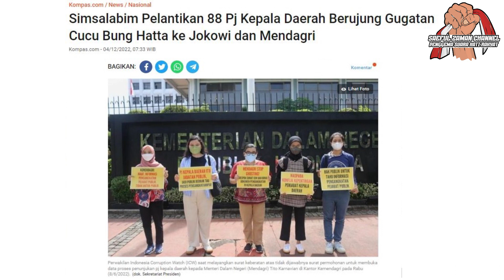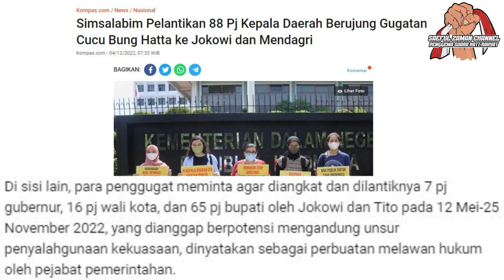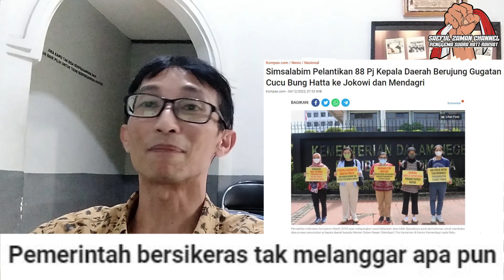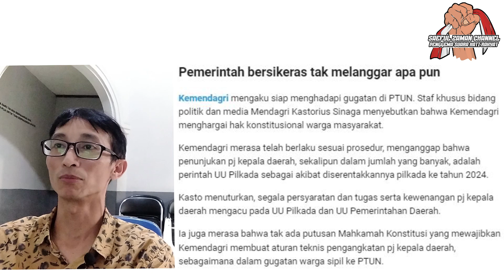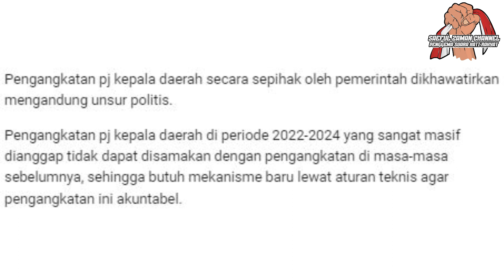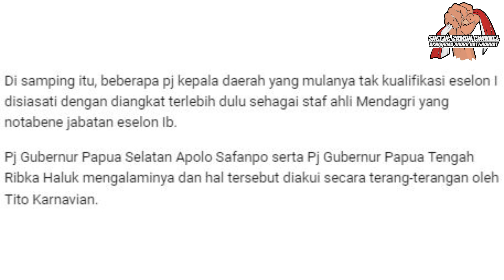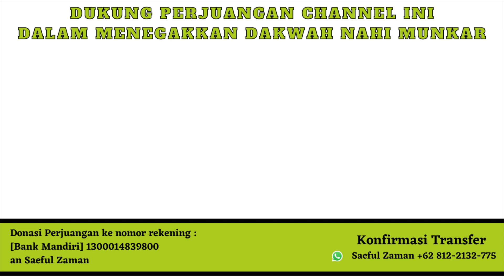BERITA TERKINI | Gugatan Cucu Bung Hatta ke Jokowi dan Mendagri | NGERI ! Manipulasi Pilpres ?